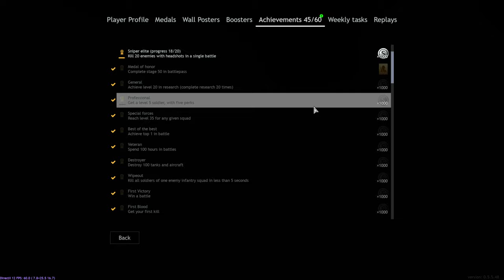Enlisted - FenalarBenDe İle SonMaç Çok Pis Savaştık Rekorumu Kırdım 149 Kill! Sabit Makineli🥳🥳🥳 (2K)